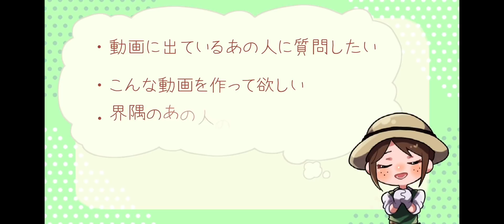【オフェンス】負け確定の初動を勝ちに持っていく立ち回りを解説【第五人格】【IdentityV】